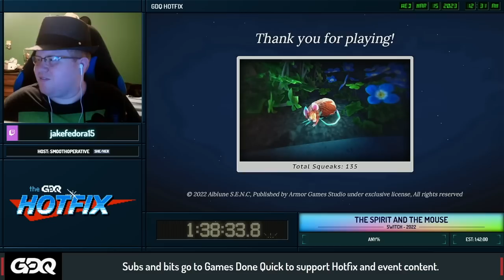Time Capsule 2022 Volume II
Time Capsule is a show about exploring one year in gaming and highlighting speedruns of popular or influential games during the time of their release. This episode was aired on March 14th, 2023.

Introduction starts 0:00​
Have a Nice Death starts at 5:16
The Spirit and the Mouse starts at 36:47